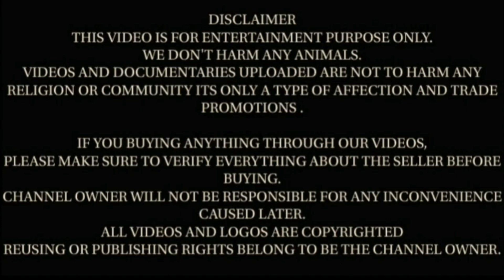खूबसूरत बङे बीटल ब्रीड के बकरो का कलेक्शन सलीम खान का | Big Beetal Punjabi Goats ka Collection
Salim khan Rorawali Hanumangarh Rajasthan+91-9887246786